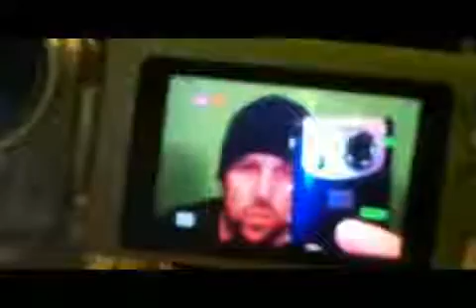Happy 420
Today, many cities in the US and across the world celebrate the use of marijuana on April 20th. Happy 4 20 to you and yours. ;-)